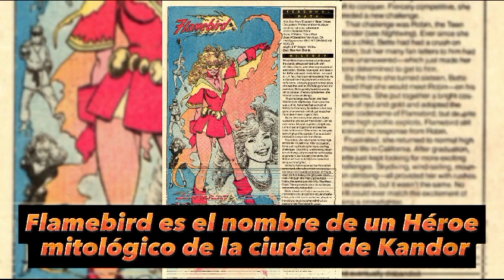FLAMEBIRD es el nombre del héroe mitológico de la ciudad de Kandor